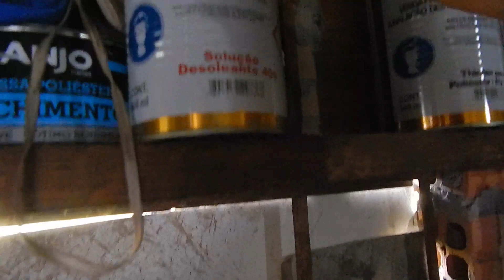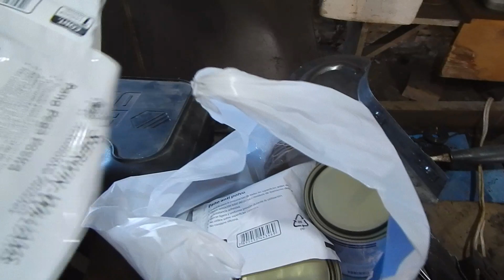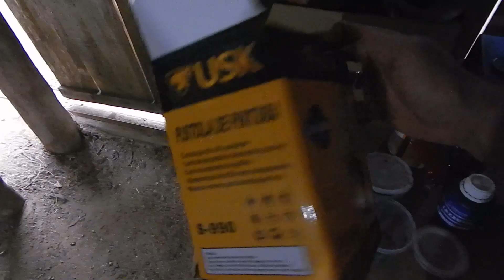FINALMENTE PINTEI O ASSOALHO!! - Projeto Styleline 1952 #24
Enfim depois de algumas complicações com a antiga pistola de pintura, consegui pintar o assoalho da Chevrolet Styleline! Pintei também outras peças e já preparei mais algumas para receber tinta em breve! Confira como está o andamento da restauração!